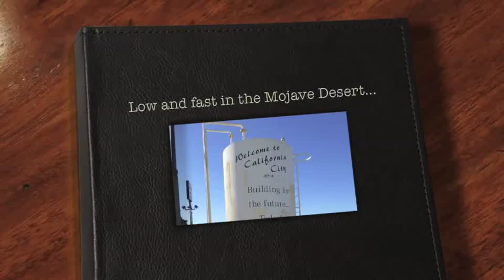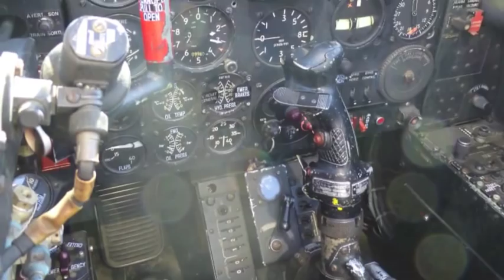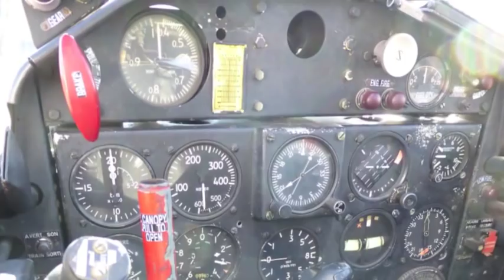Fouga Magister Low and Fast in the Mojave Desert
Well everything is in the title...